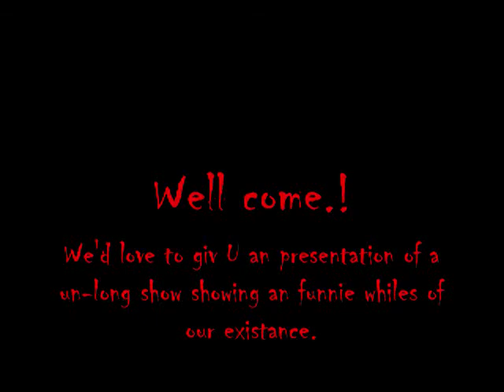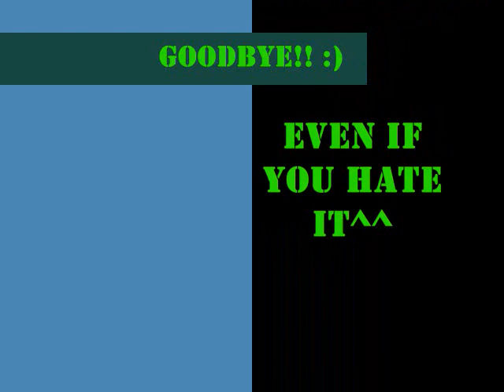Funnie movie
foolin' around ;p;p